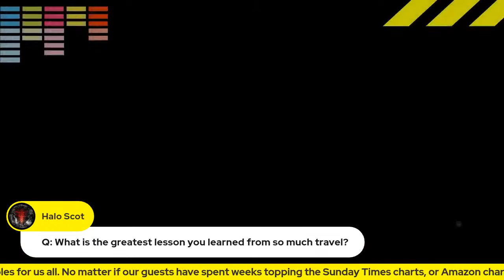An interview with FiveDecembers author James Kestrel.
Formerly a bar owner, a criminal defense investigator, and an English teacher, James Kestrel is now an attorney practicing throughout the Pacific. His writing has won advance praise from Stephen King, James Patterson, Dennis Lehane, Lee Child, Meg Gardiner, James Fallows, Pico Iyer, and numerous other authors. A sailor and world traveler, Kestrel has lived in Taiwan, New Orleans, and a West Texas ghost town. He lives in Volcano, Hawaii.

Winner of the 2022 Edgar Award for Best Novel

FIVE DECEMBERS:

“War, imprisonment, torture, romance…The novel has an almost operatic symmetry, and Kestrel turns a beautiful phrase.”

Five Decembers is a gripping thriller, a staggering portrait of war, and a heartbreaking love story, as unforgettable as All the Light We Cannot See.

NOMINATED FOR BEST THRILLER IN THE 2022 BARRY AWARDS

FINALIST FOR THE HAMMETT PRIZE 2021

"Read this book for its palpitating story, its perfect emotional and physical detailing and, most of all, for its unforgettable conjuring of a steamy quicksilver world that will be new to almost every reader."
- Pico Iyer

December 1941. America teeters on the brink of war, and in Honolulu, Hawaii, police detective Joe McGrady is assigned to investigate a homicide that will change his life forever. Because the trail of murder he uncovers will lead him across the Pacific, far from home and the woman he loves; and though the U.S. doesn't know it yet, a Japanese fleet is already steaming toward Pearl Harbor.

This extraordinary novel is so much more than just a gripping crime story—it's a story of survival against all odds, of love and loss and the human cost of war. Spanning the entirety of World War II, FIVE DECEMBERS is a beautiful, masterful, powerful novel that will live in your memory forever.

THE WCCS – TOGETHER AS ONE WE GET IT DONE!

If you would like to advertise your book on the show, to enroll in a book launch interview, or to have a WCCS social media shout out,

Hey! We have spent 3 years using StreamYard. You can see how much we love its features, and how we can make it look great for live streaming. We are huge fans and they are constantly improving their service. Check it out with our link and we could earn from referrals!